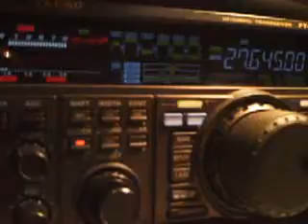161LZB056 BY 14RC055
Andy from Poland
11/01/2016 16:35GMT 2/9 (distortion on the modulation)